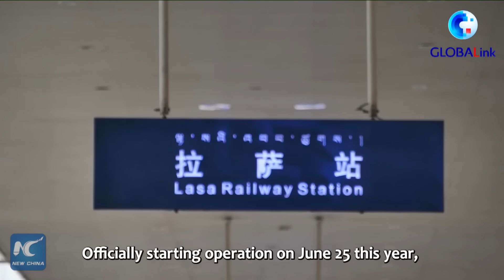GLOBALink | Hop on Fuxing bullet train on Tibet's first electrified railway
Fuxing bullet trains are running between Lhasa, capital of southwest China's Tibet, and Nyingchi on the region's first electrified railway. The railway has provided southeast Tibet with access to railway services for the first time.